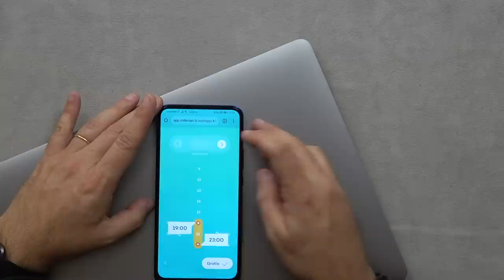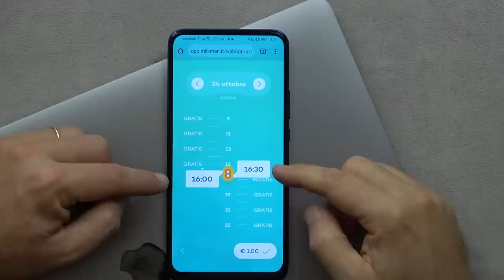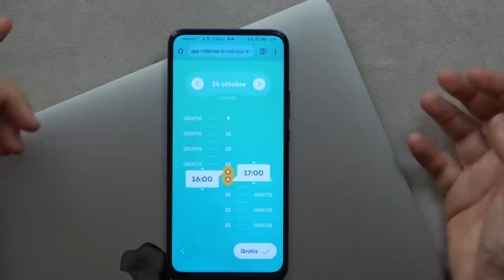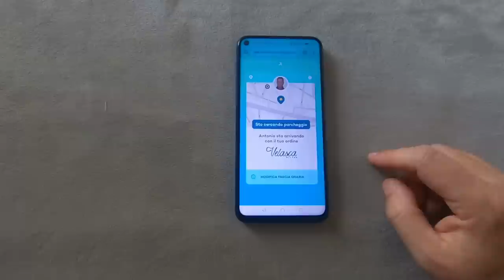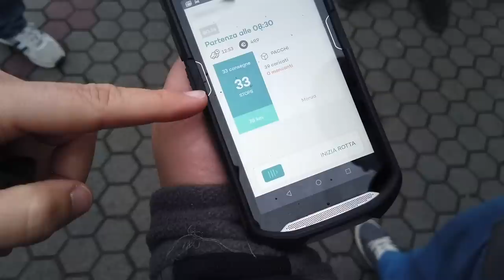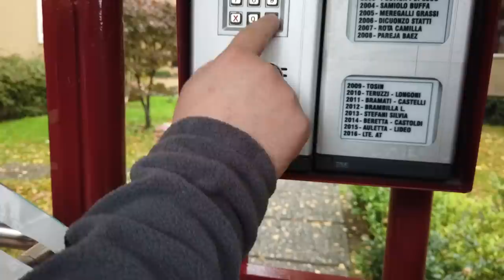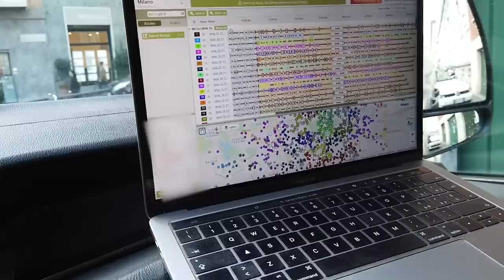CORRIERE per UN GIORNO! Com'è andata?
La premessa è che questo video è stato girato qualche mese fa. Allora non si sapeva neppure cosa fosse il coronavirus e, probabilmente, non aveva ancora fatto il salto nell'uomo. Ho deciso di pubblicarlo proprio oggi, primo giorno di allentamento delle misure di lockdown, primo giorno del mio rientro in ufficio, per fare una sorta di "omaggio" a una delle tante categorie che ci hanno aiutato in queste settimane durante le quali siamo stati in casa. I corrieri! E, grazie alla collaborazione con MilkMan posso raccontarvi anche il dietro le quinte.

MIA ATTREZZATURA
Supporto Ventosa
Cam VLOG
Luci studio
Microfono radio